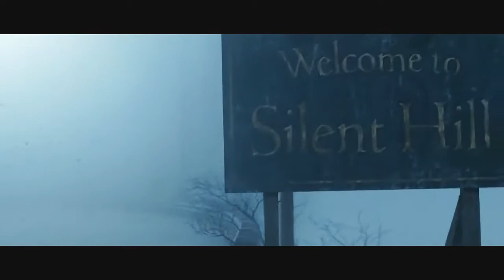Silent Hill - instrumental metal tribute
A short song idea that came to me yesterday ;-)

Video edited by: ZilchNilton